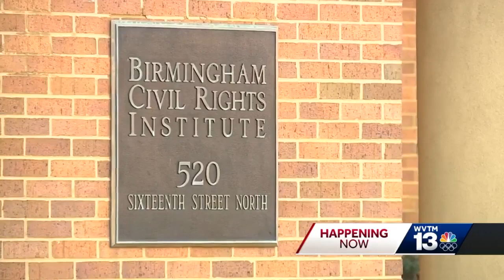Birmingham Civil Rights Institute facing projected $600k budget shortfall